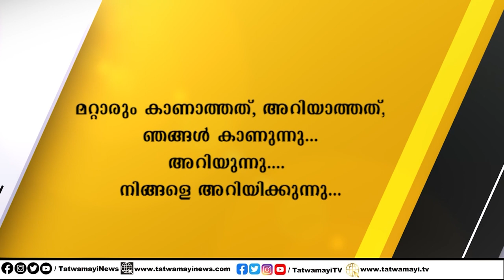വ്യാജ സർട്ടിഫിക്കറ്റ് വേണോ വ്യാജസർട്ടിഫിക്കറ്റ്? MBBS, MD, എഞ്ചിനീയറിങ്.. എന്തും ഏതു കിട്ടും..